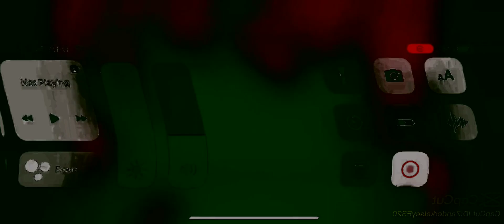mickey mouse clubhouse whack whack song super slow tried to be normal